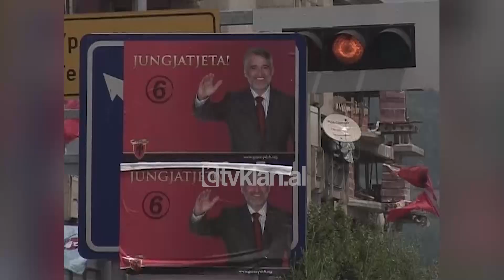Publikohen rezultatet jo përfundimtare të zgjedhjeve parlamentare në Maqedoni - (3 Qershor 2008)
Komisioni Shtetëror Zgjedhor i Maqedonisë publikoi rezultatet, jo përfundimtare të zgjedhjeve të parakohshme parlamentare. Partia e qendrës së djathtë dhe koalicioni “Për një Maqedoni më të mirë” ka fituar 64 deputetë, Lidhja Social Demokrate dhe koalicioni i kryesuar prej saj ka siguruar 28 deputetë. Përsa i përket bllokut shqiptar, BDI ka marrë 13 deputetë dhe PDSH 14 deputetë.

Dy subjektet e tjera shqiptare, Partia për Prosperitet Demokratike dhe Partia për Ardhmëri Europiane do të kenë nga një vend në legjislaturën e re. Kjo pasqyrë nuk është përfundimtare pasi rezultati mund të ndryshojë me përsëritjen e votimit në disa qendra, sidomos për sa u përket partive shqiptare.

Ndërkaq, Ministri i Jashtëm i Maqedonisë, Antonio Milloshoski, deklaroi se në qeverinë e re do të ketë një parti shqiptare edhe pse VMRO-DPMNE ka siguruar shumicën. Sipas tij pjesëmarrja e dy partive shqiptare në zgjedhje, do të ndikojë dukshëm në vendimin se kë do të zgjedh VMRO-DPMNE për partner qeveritar.

Procesi zgjedhor në Maqedoni u dënua ashpër nga Departamenti Amerikan i Shtetit, sipas së cilit shkeljet kanë qenë serioze. Sipas Uashingtonit, Maqedonia duhet të ndërmarrë masa për përmirësimin e këtyre problemeve, që kjo çështje të mos dëmtojë aspiratat euroatlantike./tvklan.al